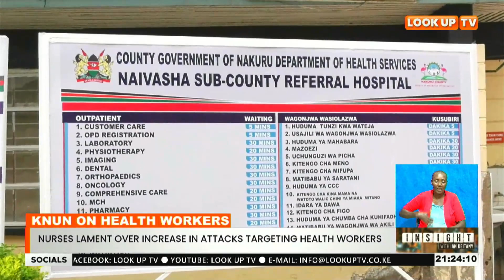Nurses Lament Over Increase In Attacks Targeting Health Workers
KNUN On Health Workers

The Kenya National Union Of Nurses Has Expressed Concern Over Worrying Trend Of Cases Of Assault Targeting Health Care Providers In Nakuru County Saying It Is Negatively Impacting Service Delivery.